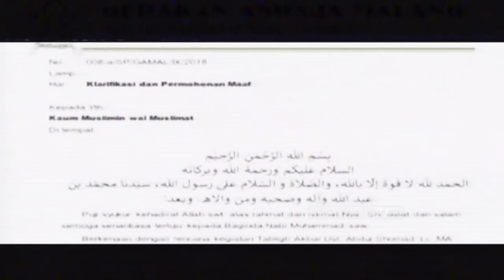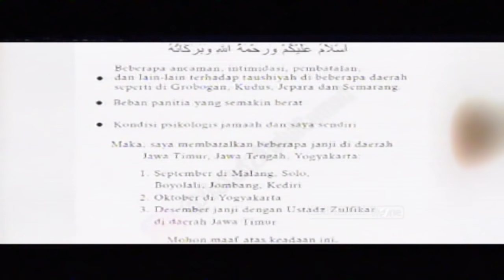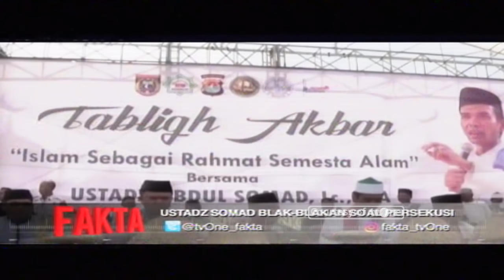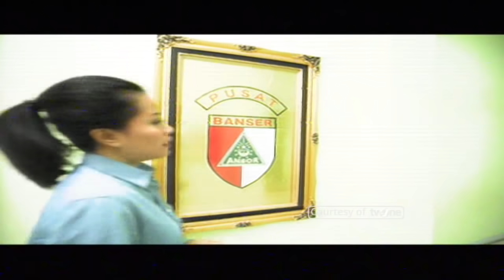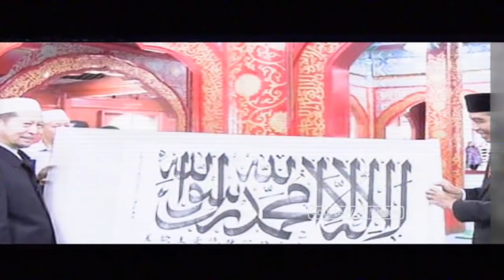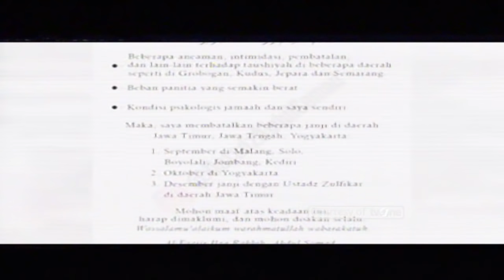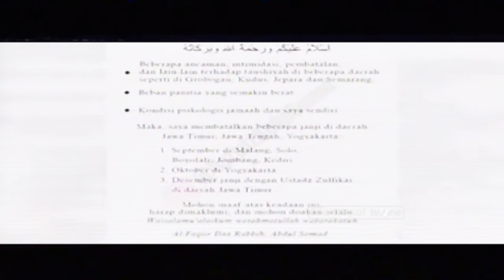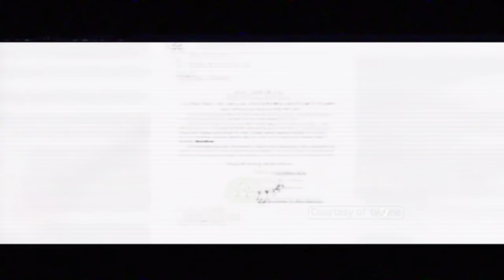[FULL] Fakta tvOne - "Ustadz Somad Blak-Blakan Soal Persekusi"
Fakta tvOne - Ustadz Somad Reveals Everything About Persecution

Gerakan Pemuda Ansor Jawa Tengah menegaskan tak pernah melakukan intimidasi maupun penolakan terhadap UstazAbdulSomad (UAS) di wilayahnya. Ustaz Somad pun diminta UAS bisa melapor ke polisi jika memang merasa diancam dan diintimidasi terkait pembatalan ceramahnya.

"UAS punya hak konstitusional, laporkan saja ke pihak berwajib oknum yang mengancam itu," kata Ketua Gerakan Pemuda Ansor Jateng, Sholahudin Aly atau Gus Sholah, Selasa, 4 September 2018.

Dengan melaporkan ke polisi, Gus Sholah berpandangan hal itu akan membuat tanda tanya di masyarakat terkait isu intimidasi terhadap Ustaz Somad terjawab.

"Saya juga baru tahu pembatalan (ceramah di Jatim, Jateng dan Yogyakarta) karena lewat postingan Instagram UAS," ucapnya.

Ia pun kembali menegaskan jika Ansor Jateng bukanlah pihak yang mengintimidasi kegiatan pengajian UAS di wilayah Jawa Tengah, seperti di Masjid Agung Jawa Tengah (MAJT) maupun di Kabupaten Jepara. Organisasi Nahdhatul Ulama itu juga tak pernah sekalipun mengeluarkan pernyataan penolakan cermah UAS di Jateng.

Satu contoh saat batalnya ceramah Somad di Pondok Pesantren Alhusna Mayong, Kabupaten Jepara pada 1 September 2018 lalu. Kata dia, pihak Ansor tak melakukan penolakan acara itu.

Hanya saja, pihaknya mengingatkan kepada pihak kepolisian agar jangan sampai acara Somad didomplengi paham Hizbut Tahrir Indonesia (HTI) yang telah dibubarkan pemerintah.

"Tidak pernah ajukan keberatan resmi ke Polda Jateng (terkait batalnya acara). Kami hanya meminta Polri secara tegas dan ekstra memonitor roadshow UAS dan mencegah terjadinya konsolidasi eks HTI demi menjaga kondusivitas daerah, " tutur dia.

Tekait postingan Somad soal pembatalan acara di sejumlah daerah seperti Jawa Timur, Jawa Tengah dan Yogyakarta, Gus Sholah menilai hal itu tentu telah didasari pertimbangan kemaslahatan bersama.

"Saya rasa itu atas dasar pertimbangan kemaslahatan bersama," katanya.

Ustaz Somad sebelumnya mengungkapkan alasan membatalkan rencana pengajian ke sejumlah daerah di Jateng, Yogyakarta, dan Jawa Timur, termasuk MAJT Semarang. Dalam keterangan tertulis di Instagramnya itu, Somad menyebut kata ancaman dan intimidasi terkait rencana kedatangannya.